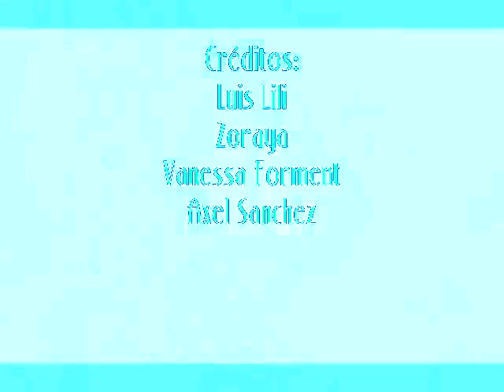El gallinazo in Fmaj Vocoder